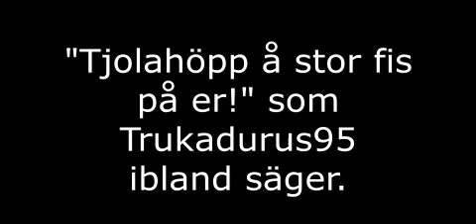Lite allmänt babbel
Välkommen! Nu så kommer jag hit med lite allmänt babbel. Ha det bra och skoj.